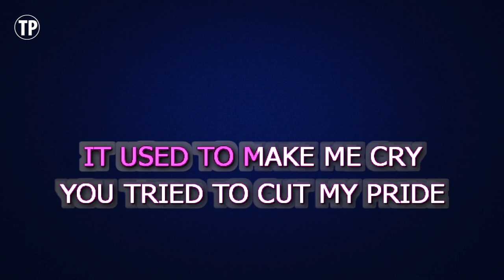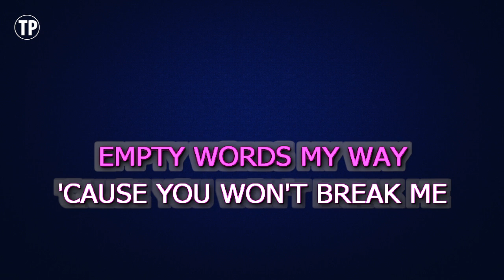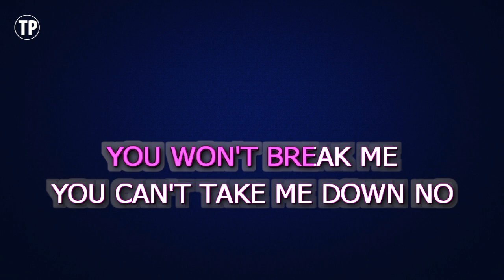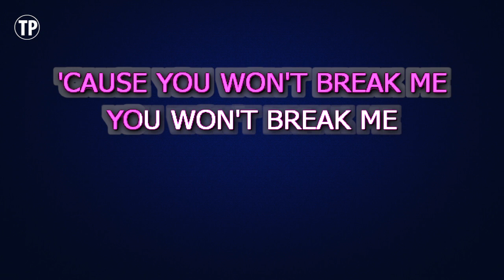Christina Aguilera - Empty Words | Karaoke Lower Key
Enjoy singing along with this Karaoke Version of Empty Words as made famous by Christina Aguilera. (Lower Key Version)

Empty Words is a song originally recorded by Christina Aguilera. This version of the song has been fully re-recorded and re-arranged by Miguel Galguera

Release Notes:
· Songwriters: ALEXANDRA TAMPOSI, MICHAEL BUSBEE, NIKKI FLORES, CHRISTINA AGUILERA
· Publishers: SONY/ATV SONGS LLC, COPYRIGHT CONTROL, BMG PLATINUM SONGS, JAM WRITERS GROUP